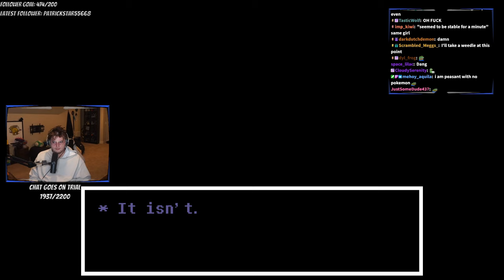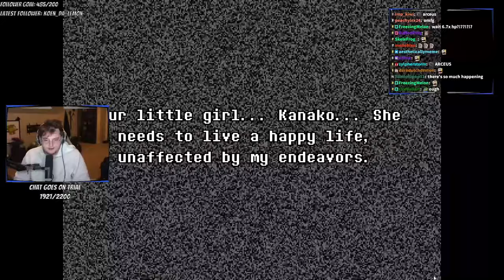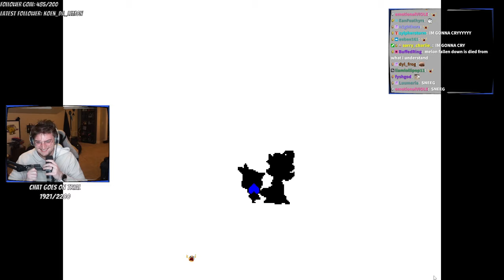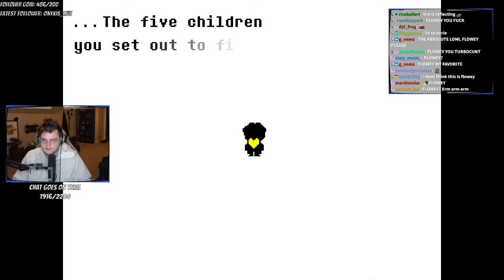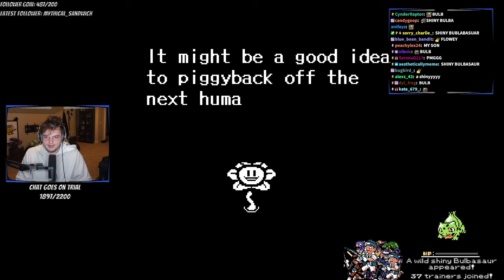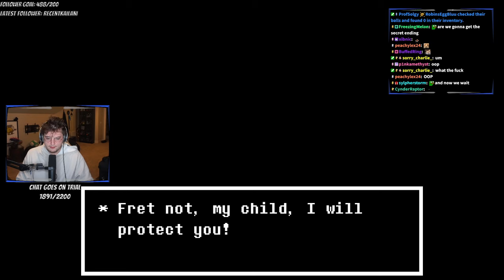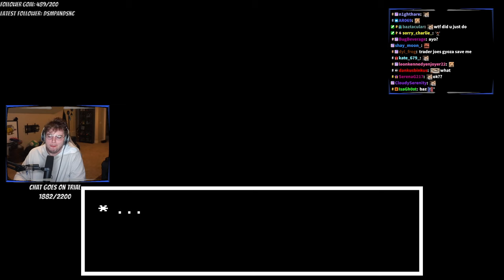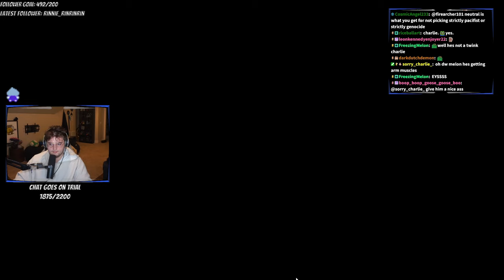Going Back To The Start Of Everything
♤ COOL PEOPLE ♤